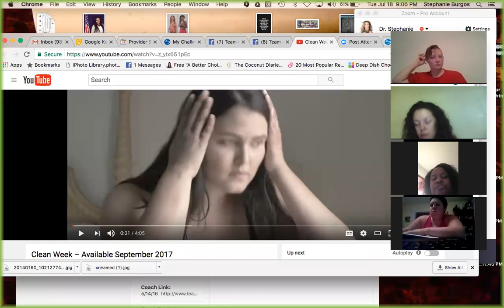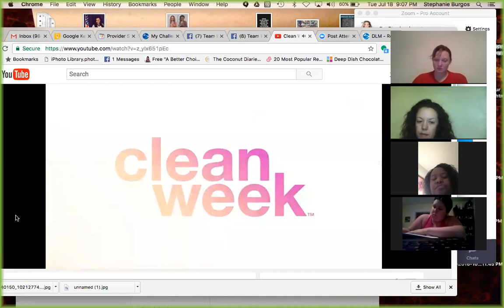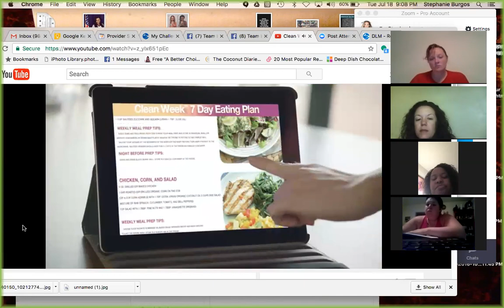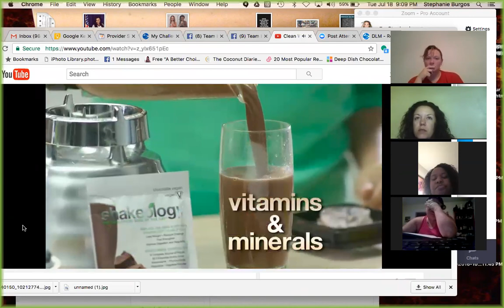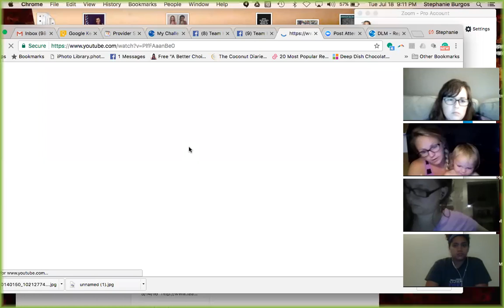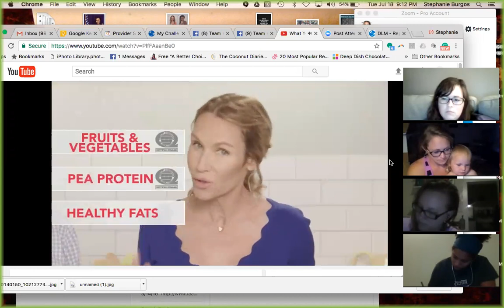HYP Team Call: Post Summit 2017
Listen to our Takeaways from Summit 2017